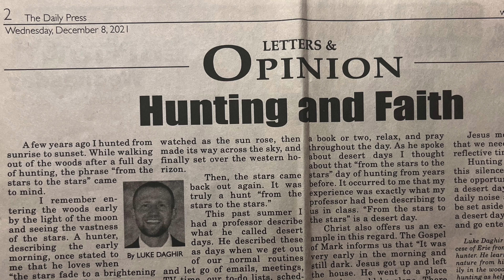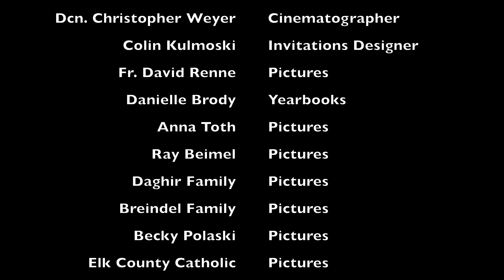"I Do, With the Help of God"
This video is about my vocation story and is titled "I Do, With the Help of God" which comes from the Rite of Ordination of Priests. During the Promise of the Elect, the Bishop asks, "Do you resolve to be united more closely every day to Christ the High Priest, who offered himself for us to the Father as a pure sacrifice, and with him to consecrate yourself to God for the salvation of all?" The one being ordained responds, "I do, with the help of God."

This vocation story includes how God called me to the priesthood at different times in my life through experiences and people. I would like to extend my appreciation to my parents (Joe and Roben), brothers (Fr. Ben and Nick), extended family (Breindel and Daghir), friends, brother seminarians, St. Mary's Church in St. Mary's PA, Elk County Catholic School System, St. Mary's Little League, Boy Scout Troop 95, St. Mary's Recreation Department, St. Vincent College, Dubois Area School District (CG Johnson Elementary School), St. Marks Seminary in Erie, Gannon University, St. Mary's Seminary in Baltimore, the Diocese of Erie, San Jose Spanish School in Quetzaltenango Guatemala, The Institute for Priestly Formation in Omaha (IPF), St. Joseph Parish in Warren, St. Luke Church in Youngsville, Our Lady of Peace Parish in Erie, and each of the spiritual directors I have had (Fr. Bill Barron before seminary, Fr. Chris Singer in minor seminary, Fr. Dennis Hanneman at IPF, and Fr. Paul Maillet in major seminary).

I extend my gratitude to Fr. Ben Daghir (video editor), Chris McMullen (writing editor), and Dcn. Christopher Weyer (cinematographer).

Please pray for me and know of my gratitude for your prayers. I am and will be praying for each of you.

*For articles about faith that I have written and will be writing in the future